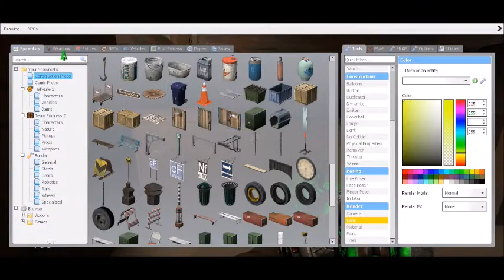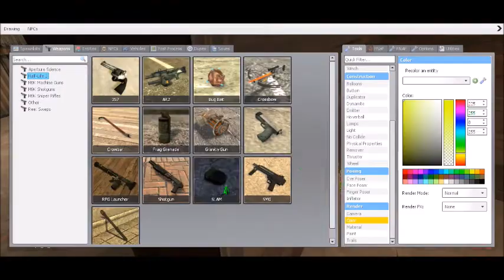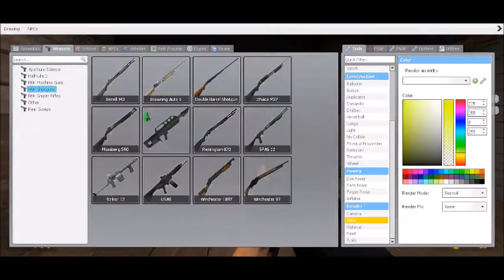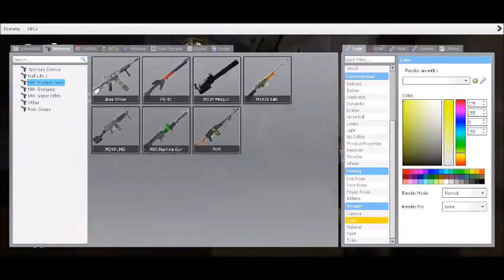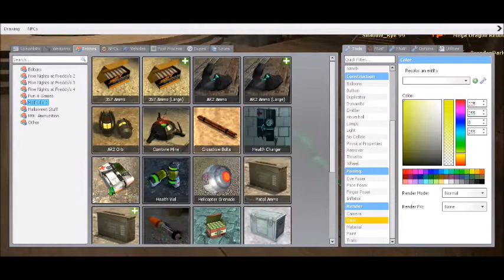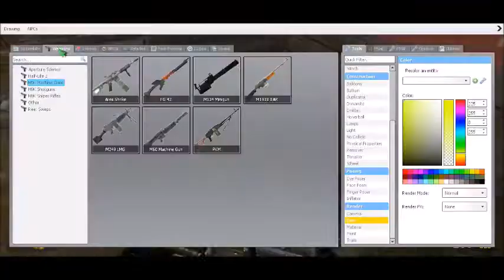AH! TURRETS! | Gmod Control Point w/ Shadow_Rye 99, Mega Dragon Redbear 098, Lee Drakkon